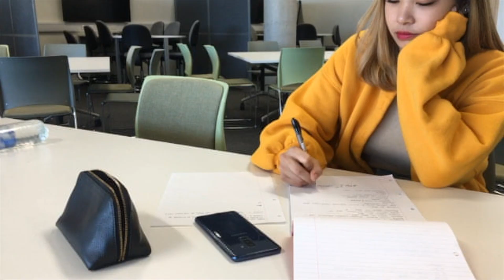[KISS: 2018] Final Episode | "Just the Two of Us" | 190502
KISS: 2018
Follow the life of Andrea Dhali, the new transfer student, as she experiences every cringe worthy K-drama moment.

Starring:
The Kiss Committee as themselves.

~ Mack

KISS 2018

CAST (in order of appearance):

Andrea Dhali as Andrea Dhali
Nirusen Raveendran as Nirusen Raveendran
Tak Li as Tak Li
Mack McCarroll as Mack McCarroll
Shelly Waksman as Shelly Waksman
Sakshi Kumar as Sakshi Kumar
Ana Maria Udriste as Ana Maria Udriste

Crew:

Director - Mack McCarroll
Assistant Director - Ana Maria
2nd Assistant Director - Kobe Gutierrez
Camera Operator - Mack McCarroll
2nd Camera Operator - Sakshi Kumar
3rd Camera Operator - Ana Maria Udriste
Producer - Mack McCarroll
Editor - Mack McCarroll
Subbed - Jea Seong Yoon